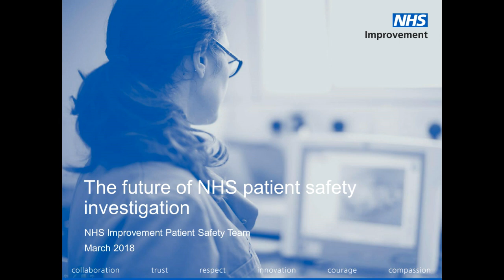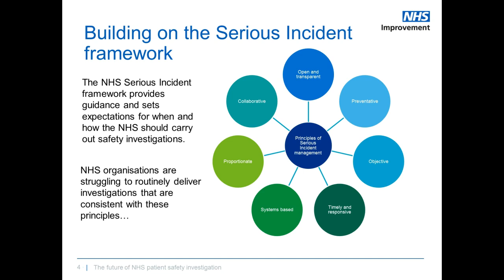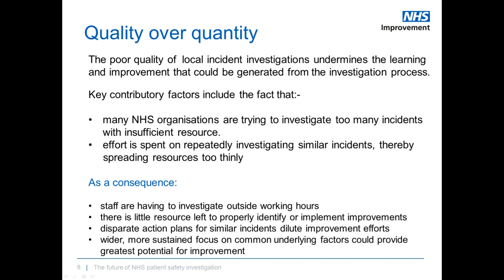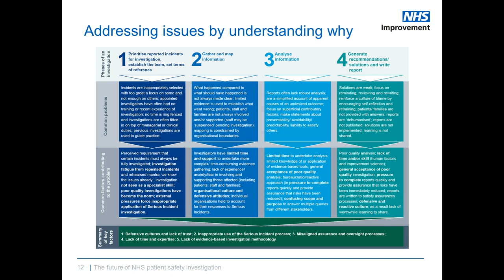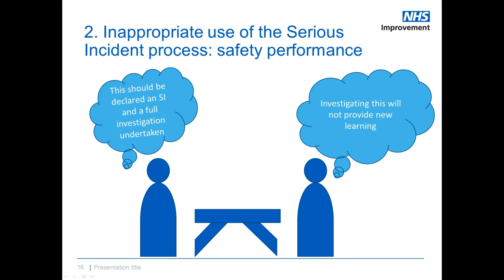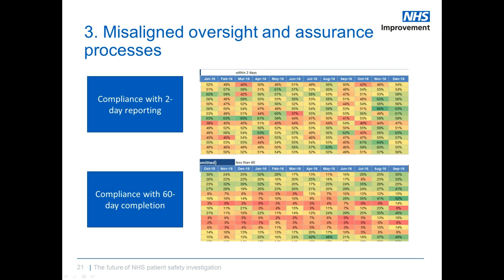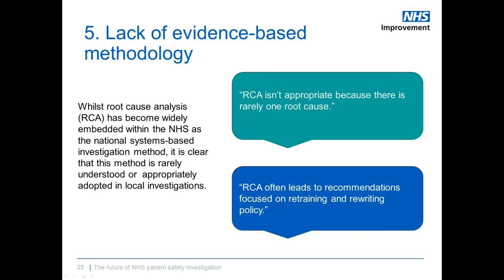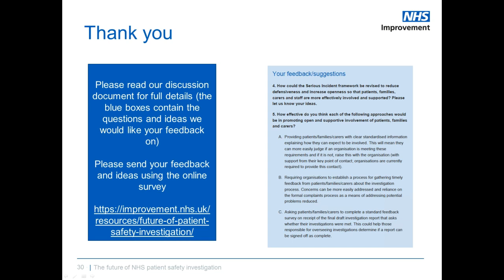Future of patient safety investigation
This recorded presentation supports NHS Improvement's 'The future of patient safety investigation' engagement exercise. It provides background on Serious Incident investigation and discusses five areas identified as key factors contributing to poor investigation. Find out more and have your say on how and when Serious Incidents should be investigated